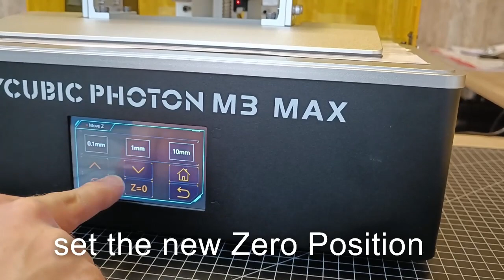magnetic flexible buildplate for the Anycubic Photon Max - installation tutorial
In this Video i show you how to install the magnetic flexible builplate on your Anycubic Photon M3 Max.